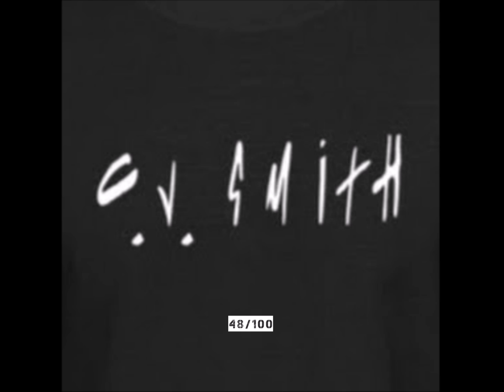C.V. SMITH - DIRT RUSSELL (48/100)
100 songs in 100 days: DAY 48.

1 new song uploaded everyday for 100 days straight! (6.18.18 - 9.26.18)